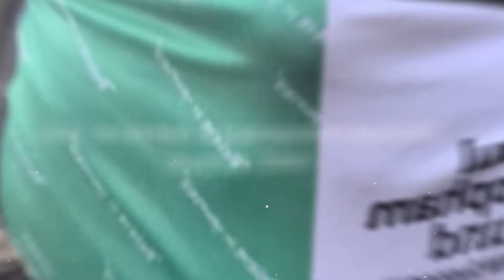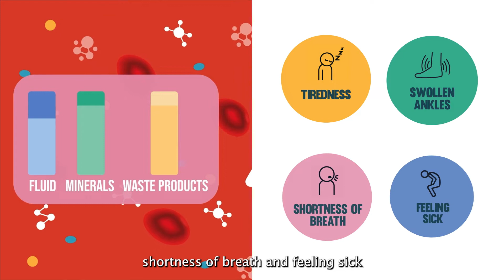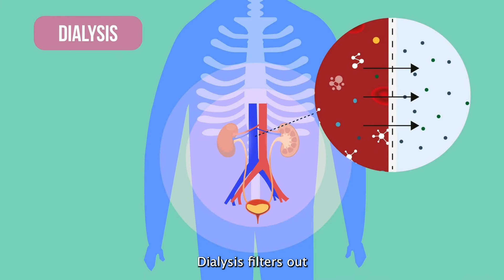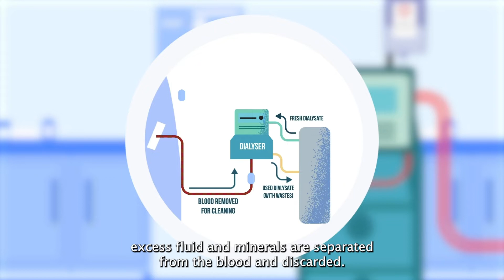Meet the Expert Patient - Kidney transplant - Joe Townsend ENGLISH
Hear from Joe Townsend, a renal patient in Wales, talking about his experiences receiving treatment for kidney disease.

This video was created as part of Access Pharmacy through the Science of Medicines project at Cardiff University.